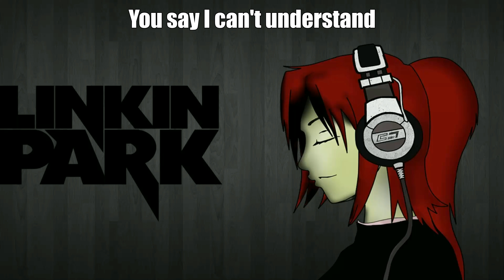【Nightcore】→ Talking To Myself || Linkin Park ✘ Lyrics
Linkin Park - Talking To Myself (NEW SONG 2017) with lyrics

♦ Song Information ♦
Artist(s) → Linkin Park
Song(s) → Talking To Myself
Genre → Nightcore Lyrics

!!READ ME!!

If any producer or label has an issue with any of the uploads please get in contact  and it will be deleted immediately (this includes artists of the images used)